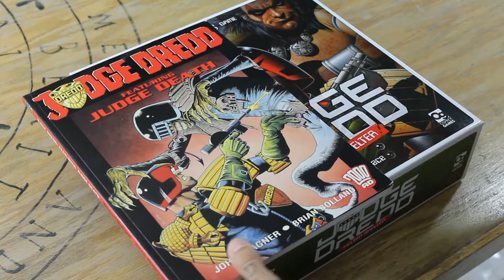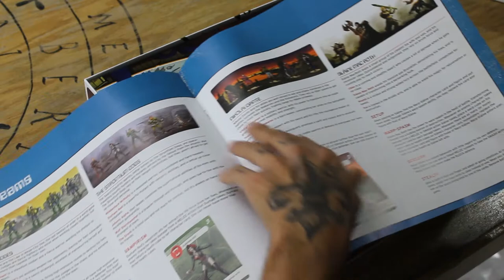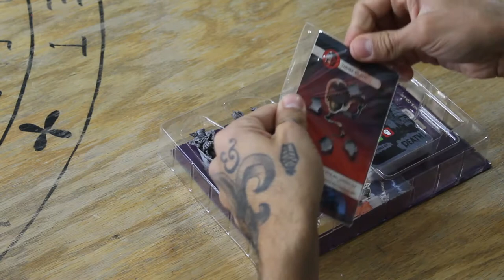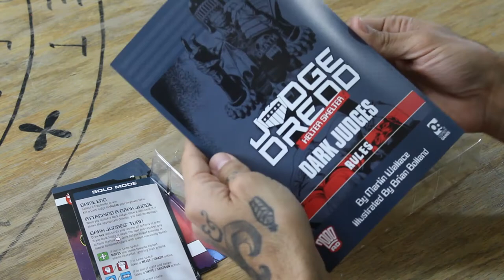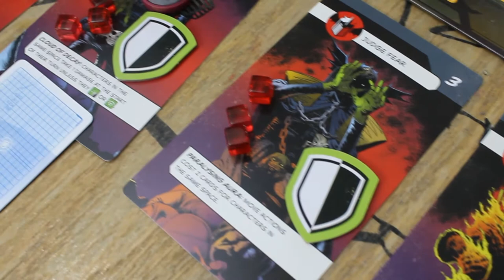Judge Dredd: Helter Skelter & Dark Judges [Unboxing + cómo se juega]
Aldo nos revela su amor por Judge Dredd y los cómics de 2000AD, nos hace unboxing de Helter Skelter, los Dark Judges y nos muestra cómo se juega.

00:00 Introducción
01:27 Juego base
08:28 Expansión
10:10 ¿Cómo se juega?
15:19 Conclusión